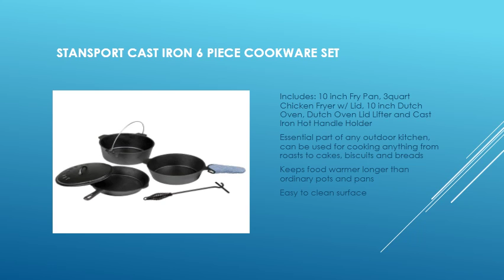Secrets of cast iron pot and pan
choose your best cookware. you will find us everywhere.

induction pots and pans,
best pots and pans,
pots and pans,
cookware sets,
kitchen cookware sets,
steel cookware set,
copper cookware sets,
stainless steel pans,
cookware sets on sale,
stainless steel cookware,
stainless steel copper cookware,
baking mold,
pans for induction cooking,
cooking cookware,
cookware,
cooking pots,
pot and pan set,
ceramic kitchenware,
ceramic pots,
cookware for induction range,
cookware set reviews,
cookware sets,
cookware infomercial,
cookware and bakeware,
cookware haul,
cookware organizer,
cookware rack,
cookware buying guide,
cookware materials,
cookware collection,
cookware,
cookware reviews,
cookware and bakeware (product category),
cookware brands,
best cookware,
best induction cookware,
backpacking cookware,
best induction cookware reviews,
berghoff cookware,
best nonstick cookware,
best titanium cookware,
cookware commercial,
stainless steel cookware cleaning,
stainless steel cookware care,
cast-iron cookware (culinary tool),
ceramic cookware,
all clad cookware,
cast iron cookware,
camping cookware,
copper cookware,
cookware demo,
amc cookware demo india,
cutco cookware demo,
waterless cookware demonstration,
amc cookware demo,
dangerous cookware,
swiss diamond cookware,
demeyere cookware,
paula deen cookware,
diy camping cookware,
cookware essentials,
eurocast cookware,
enamel cookware,
essteele cookware,
euroviva cookware,
evernew cookware,
titanium exclusive cookware,
zwilling energy cookware,
cookware for glass top stoves,
cookware for induction,
cookware factory,
flavorstone cookware,
flavorstone cookware review,
fox cookware,
falk cookware,
t fal cookware,
fontignac cookware,
falk copper cookware,
cookware guide,
granite cookware,
gordon ramsay cookware,
glass cookware,
greenlife cookware,
gsi cookware,
greystone cookware,
good cookware,
harvest cookware pressure pro,
hard anodized cookware,
healthy cookware,
hard anodised cookware,
princess house cookware,
hiking cookware,
heritage rock cookware,
health craft cookware,
healthiest cookware,
jamie oliver cookware,
kitchen craft cookware,
korkmaz cookware,
kitchenaid cookware,
kirkland cookware,
korean cookware,
kitchen cookware,
kyocera cookware,
best kitchen cookware,
kitchen craft cookware recipes,
lifetime cookware,
lagostina cookware,
lagostina cookware review,
green life cookware,
lock & lock cookware,
royalty line cookware,
lodge cookware,
le creuset cookware,
la chamba cookware,
la rose cookware,
cookware manufacturing,
tagine cookware moroccan cooking,
best cookware material,
buffalo cookware malaysia,
stainless steel cookware manufacturing,
mauviel copper cookware,
msr cookware,
magnalite cookware,
mercola cookware,
non stick cookware,
neoflam cookware,
non stick cookware set,
non toxic cookware,
nutraease cookware,
nutnfancy cookware,
orgreenic cookware,
oxo cookware,
outereq cookware,
outdoor cookware,
amc cookware price,
royal prestige cookware,
wolfgang puck cookware,
platinum cookware,
tupperware pure cookware,
pampered chef cookware,
prestige cookware,
amway queen cookware,
ceramic cookware review,
titanium cookware review,
stoneline cookware review,
amc cookware recipes,
stainless steel cookware reviews,
cookware storage,
best cookware set,
best cookware set reviews,
is ceramic cookware safe,
rachael ray cookware set,
ceramic cookware set,
360 cookware slow cooker,
fox cookware standing stove,
cookware test,
cookware tvc,
dangerous cookware to avoid,
titanium cookware,
tupperware inspire cookware,
tramontina cookware,
tandoor cookware,
woll titanium cookware,
t-fal ceramic cookware review,
ceramic cookware vs teflon,
visions cookware,
vintage cookware,
vinod cookware,
viking cookware,
visions cookware review,
laura vitale cookware,
waterless cookware,
wmf cookware,
wearever ceramic cookware reviews,
williams sonoma cookware,
aircore walkaway cookware,
americraft waterless cookware,
rena ware cookware,
xtrema ceramic cookware,
xtrema cookware,
zepter cookware,
zwilling cookware,
zebra cookware,
100 ceramic cookware,
best cookware 2015,
360 cookware,
ikea 365+ cookware